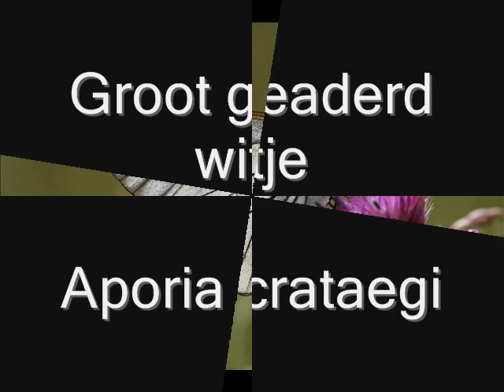Vlinders Eifel en België - Juni 2011 (Butterflies Eifel and Belgium)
Een fotoverslag van een mooie vlinderweek